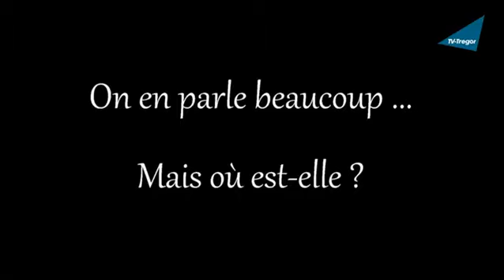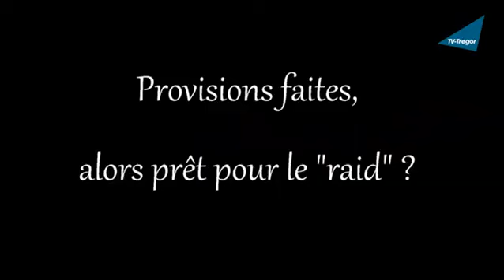Waarheen gaat Piet met zijn Panhard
Panhard Nederland Waarheen gaat Piet met zijn Panhard